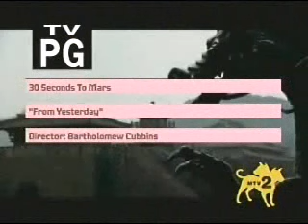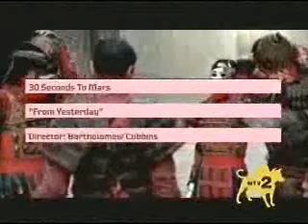A Commentary On 'From Yesterday'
Cyndi and I again shut up